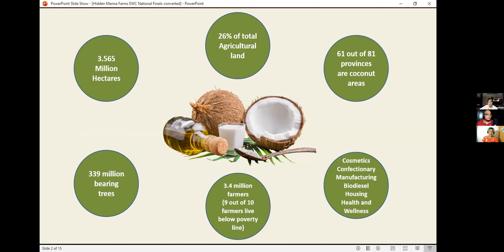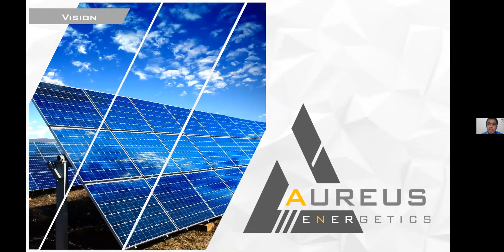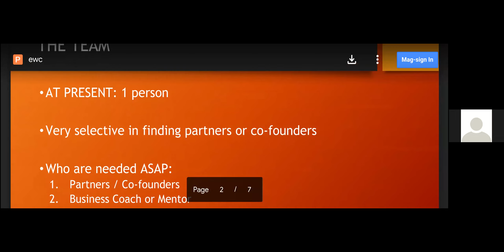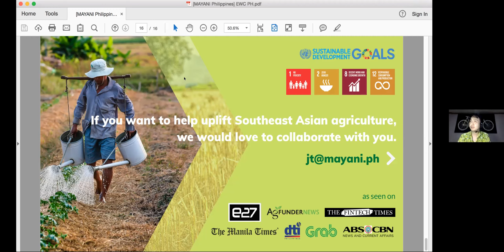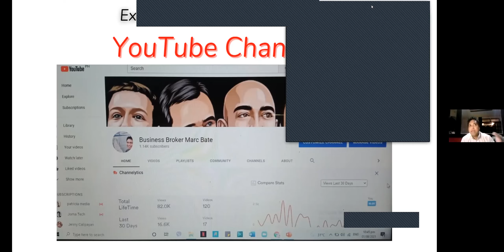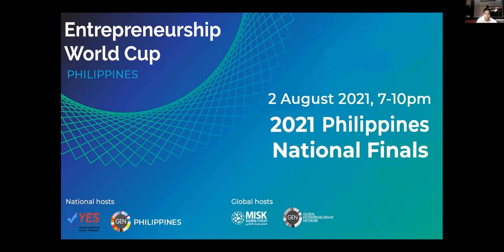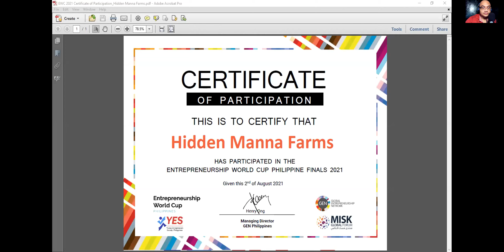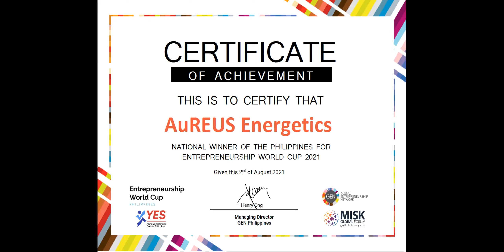EWC 2021 Philippines National Finals